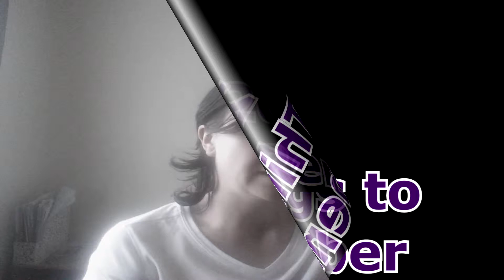Part 4: 20 Things to remember when dating an Introvert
Many people may question me to what am I? Am I an introvert or an extrovert? I am depending on everyday situations could be both then again I have realised that I am more and more likely to be an introvert. I am not ashamed of that yet need to remember that introverts and extroverts are just labels at the end of the day. Underneath these labels, are people who are just like you and I.

1) We introverts love to be alone now and again.
2) We tend to get overwhelmed in being big crowds.
3) We really like other people.
4) We're highly introspective.
5) We prefer to get to know people of a few on a deeper level.
6) We're great listeners.
7) We do have a lot of fun.
8) We wish to be extroverts to a degree.
9) We enjoy a quiet night in.
10) Introverts don't like being centre of attention.
11) Don't necessarily have fun at parties.
12) Don't talk about themselves.
13) Want to get to know you as a person.
14) Work better in smaller groups than larger groups.
15) Notice some small details that you will miss.
16) Empathetic people.
17) Caring and loyal people.
18) Aren't necessarily shy.
19) Drained by high energy people.
20) Like to take things slow.

Just because people label us as introverts or any other labels for that matter we don't necessarily have to accept them and let the labels define us. Labels are left to be on jars, books, boxes and more. We are people first and foremost. We are who and what we are despite these labels.

Thanks

AspieAnswersAll